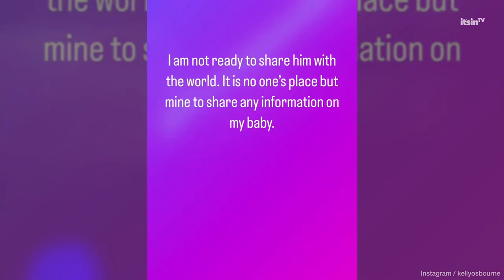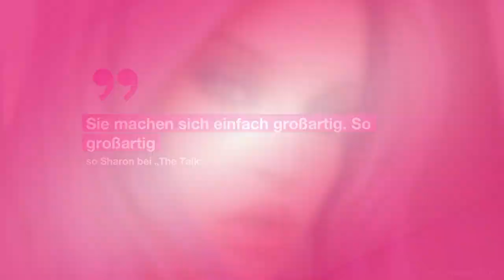Nach Babyverkündung: Kelly Osbourne ist sauer | It's in TV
Zum Start des neuen Jahres ließ Sharon Osbourne in der britischen Sendung „The Talk“ die Katze aus dem Sack: Ihre Tochter Kelly Osbourne ist Mutter geworden. Doch Kelly ist von der Verkündung alles andere als begeistert!